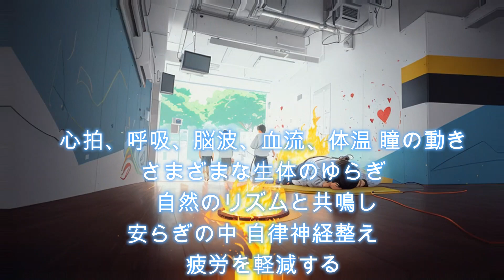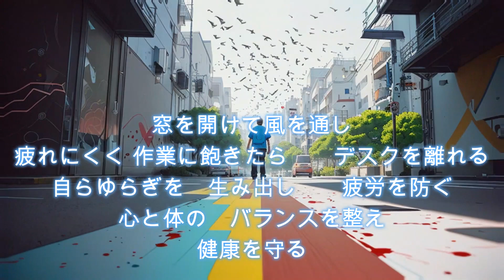疲れ知らずの魔法 日々の疲れを軽減する方法 健康を守る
日々の疲れを軽減する方法　健康を守るをテーマに歌を作りました

詩：『疲れ知らずの魔法』

そよ風に　木漏れ日川の　せせらぎ
波の音　炎のゆらめき　小鳥のさえずり
自然のリズム　一定ではなく
 ゆらぎを感じて心地よさを知る

心拍、呼吸、脳波、血流、体温 瞳の動き
さまざまな生体の　ゆらぎ
 自然のリズムと　共鳴し
安らぎの中 自律神経整え
疲労を軽減する

自律神経が　酷使され
疲労が蓄積 不眠やめまい
抑うつなどの不調 放置すればリスクが増す
 健康のために　対策を講じよう

疲労を軽減する
都会の　規則的な環境で
 ゆらぎを感じずに　　働く日々
 実験結果は明らか　ゆらぎの重要性
疲労を軽減し
健康に生きる

窓を開けて　風を通し
疲れにくく 作業に飽きたら　　デスクを離れる
 自らゆらぎを　生み出し　　疲労を防ぐ
心と体の　バランスを整え
健康を守る

最も効果のある回復法,休息,  休養,  睡眠,  成長ホルモン,  回復, 疲れ,  疲労,  回復,  サウナ,  入浴,  お風呂,  運動, 健康,